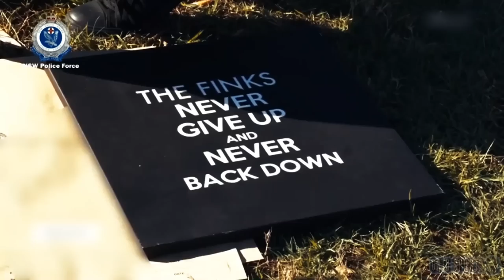Former Finks bikie faces court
In June 2021, two prominent members of the Finks motorcycle club were arrested and faced charges in connection with a fire incident at a tattoo parlor in Blacktown.

Charlie Barakat and Jack Baum, both prominent and high ranking members of the Finks, were apprehended by detectives from the Raptor Squad who conducted raids on their residences in northwest Sydney in November of the same year.

Barakat was taken into custody at his Castle Hill property, while Baum was arrested at his Box Hill home. The charges leveled against them included knowingly and recklessly directing a criminal group to aid in criminal activities, as well as causing property damage through the use of fire. Detectives uncovered compelling evidence on Barakat's phone that implicated him as a senior member of the Finks' Castle Hill chapter
The evidence revealed numerous instances where Barakat instructed fellow bikies or their associates to engage in illegal acts, such as drug trafficking and carrying out violent acts. These activities were carried out with the aim of elevating the Finks to become the most notorious motorcycle club in Australia.